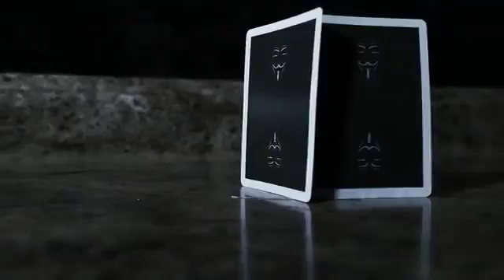Magician's Anonymous Playing Cards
Magician Anonymous sono carte da gioco progettate e sviluppate come un omaggio al lato teatrale e misterioso della magia . Realizzate dalla US Playing Card Company con una finitura magica di lusso. Il design posteriore semplicistico ma allo stesso tempo apprezzato da tutti e dai collezionisti di carte .Il mazzo di carte include una carta faccia vuota ,una doppio dorso ,jolly personalizzati davvero unici.
Un mazzo veramente unico elegante e intrigante nello stesso tempo.